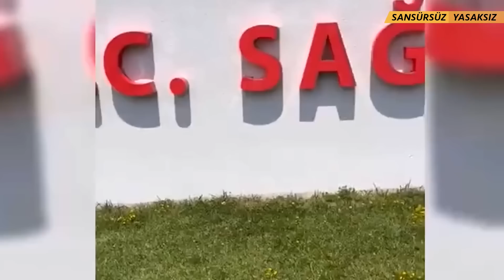TIMARHANEDE BU HAFTA 54 KRAL ÇIPLAK - Şule Aydın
Şule Aydın bu haftaki Tımarhane videosunda Bülent Arınç'ın açıklamalarını ana konu yaptı. Türkiye gündeminde bu hafta yaşanan konulara kısa bir özet geçen Aydın şöyle değerlendirdi:
Tımarhane videolarının bir derdi var biliyorsunuz hafızayı ve öfkeyi diri tutmak...